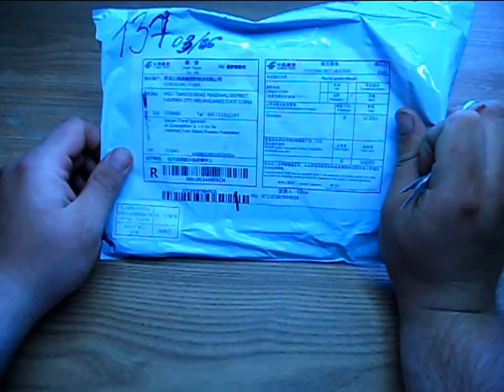Посылка №90 Летнее Платье